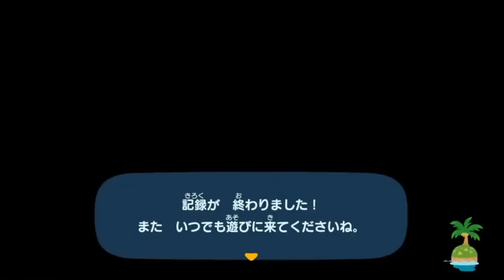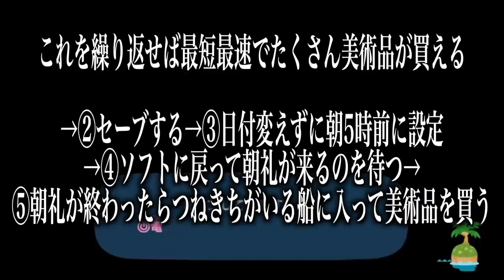【あつ森】つねきちの全ての美術品の見分け方と最速最短コンプ方法を大公開！！【あつまれどうぶつの森】